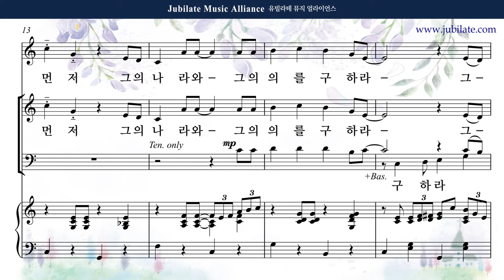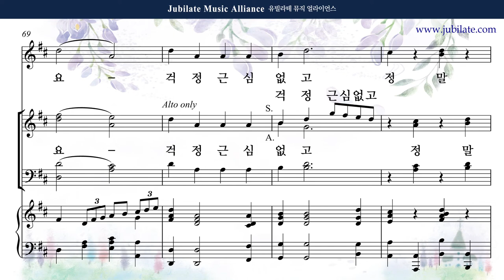[유빌라테 42집] 28. 최정연 - 어린아이와 같이 [어린이주일] Bass